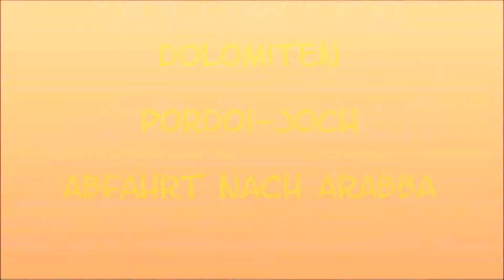Autofahrt in den Dolomiten: Pordoi-Joch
Passo di Pordoi (2239 m)
Abfahrt nach Arabba
der gleiche Streckenabschnitt:

1. im Wohnmobil (in 2007)
       mit Eura Mobil auf Fiat Ducato 2,8L 133 PS Automatic

6 Jahre später

2. im PKW (in 2013)